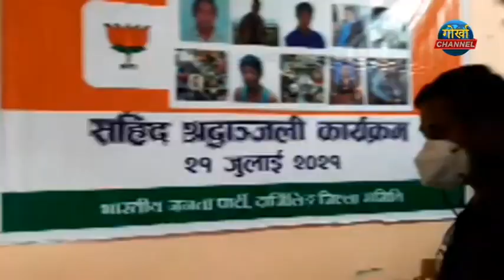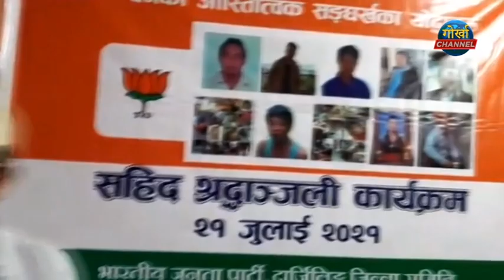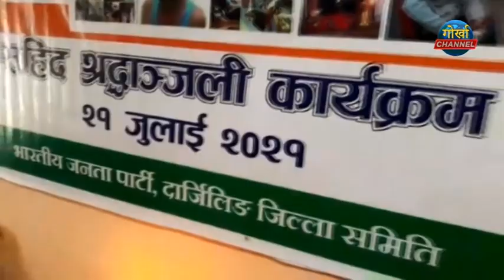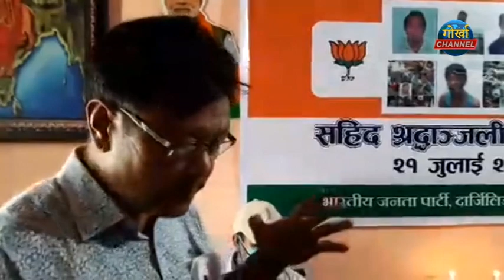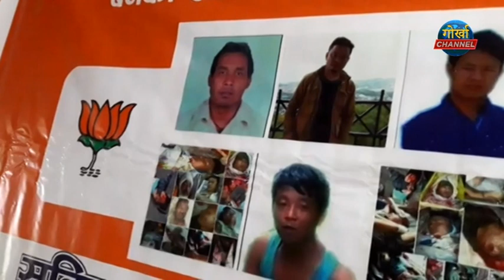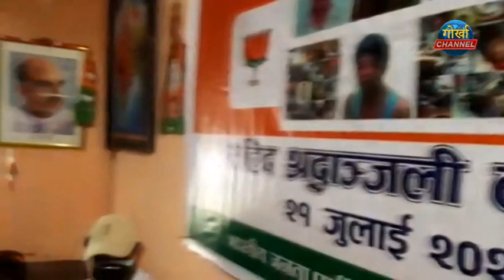आज बीजेपीले सम्झ्यो फेरि गोर्खाल्याण्ड सहीदहरूलाई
कालेबुङ, 21 जुलाई(निस)-
भारतीय जनता पार्टीले आज राज्यव्यापी शहीद श्रद्धाञ्जली दिवस पालन गरिरहेको बीच यता पार्टीको कालेबुङ जिल्ला कार्यालयमा पनि शहीद श्रद्धाञ्जली दिवस पालन गरियो। जिल्ला अध्यक्ष प्रो. कल्याण देवानको अध्यक्षतामा पालन गरिएको शहीद श्रद्धाञ्जली दिवस कार्यक्रममा जिल्ला महासचिव सञ्जय विष्ट, सचिव उमेश राई, पूर्व सभासद गोपाल रूचाल लगायत अन्यान्यहरू उपस्थित रहेका थिए। पार्टी नेतृत्वहरूले गत विधानसभा चुनाउ अघि अनि चुनाउपछि बंगालभरि भएको भाजपा कार्यकर्ताहरूको हत्यामा शहीद बनेकाहरूलाई श्रद्धाञ्जली अर्पण गरे। साथमा गोर्खाल्याण्ड आन्दोलनकालमा शहीद बनेकाहरूप्रति पनि श्रद्धाञ्जली अर्पण गरिएका छन्।